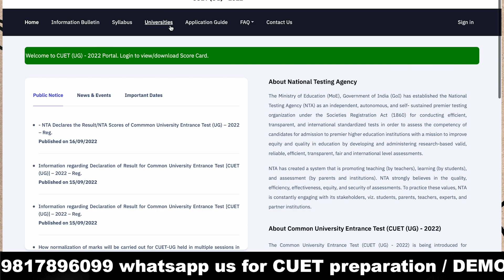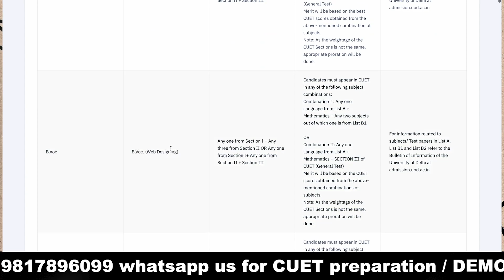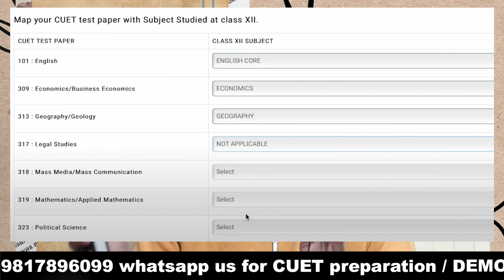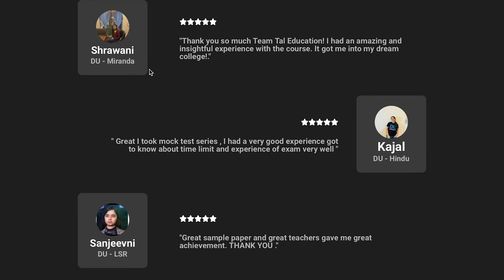Big news ! Latest ADMISSION procedure of Delhi University for BA BSc B.com and BBA BMS, step by step